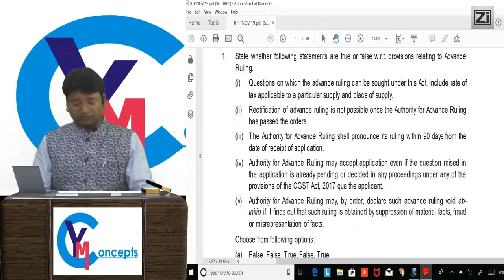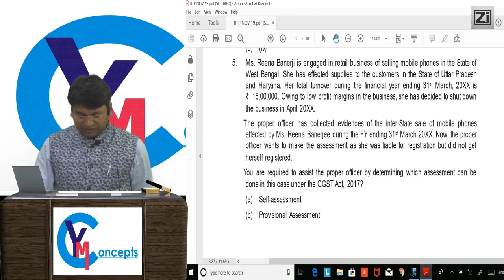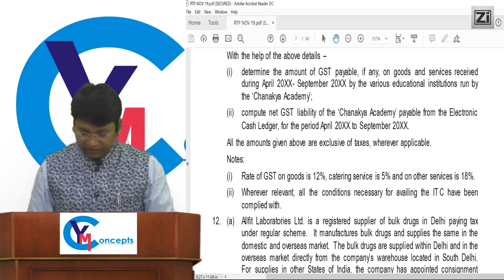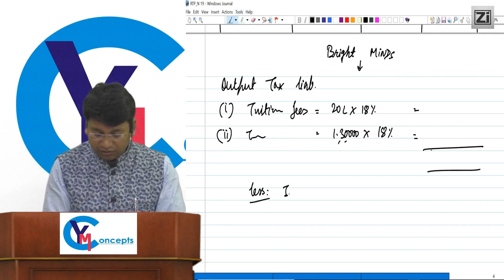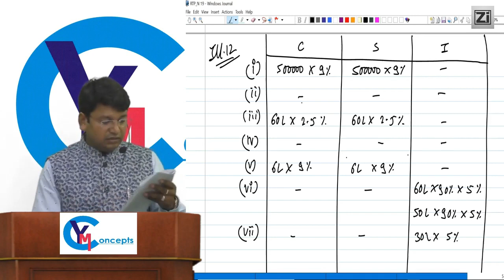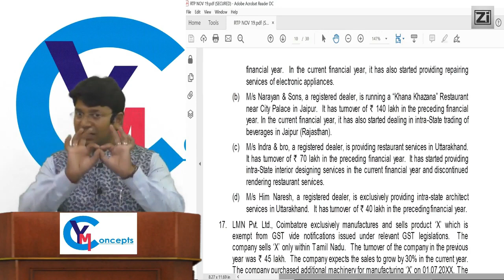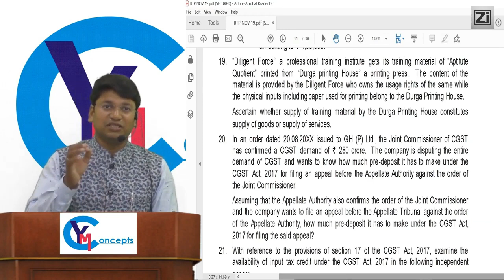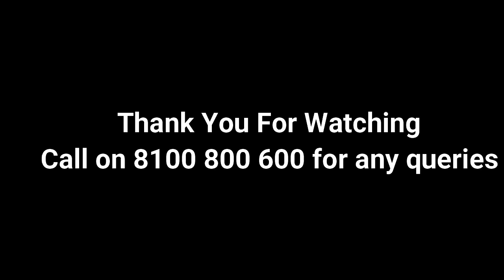CA Final IDT (GST+Customs) Revision Test Paper (RTP) Solution || November 2019